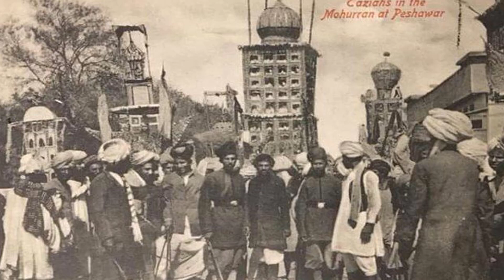PAKİSTAN HALKI BAĞIMSIZLIĞI KUTLUYOR(PAKISTAN ZINDABAD)